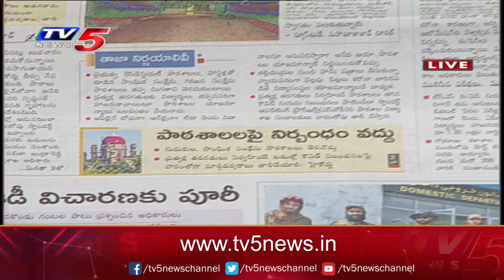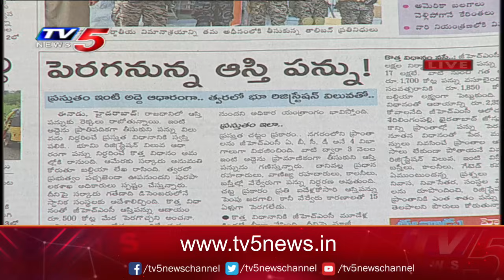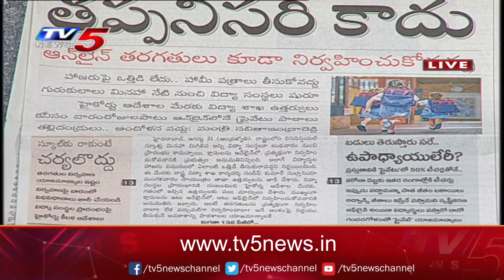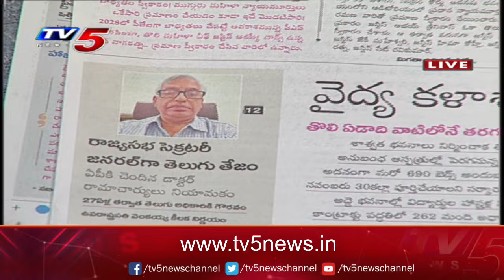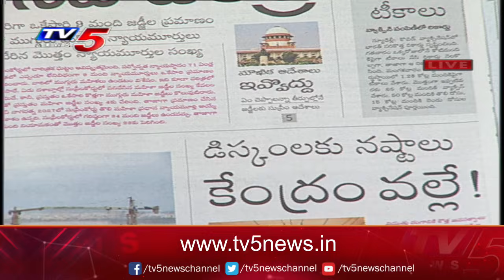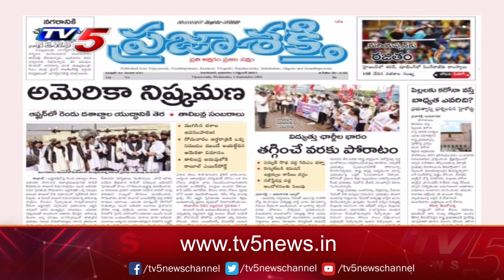Today News Paper Main Headlines | 1st September 2021 | TV5 News Digital